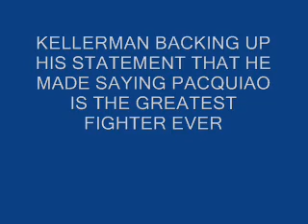KELLERMAN BELIEVED PACQUIAO WAS THE GREATEST FIGHTER EVER